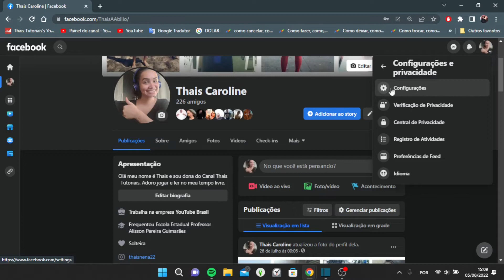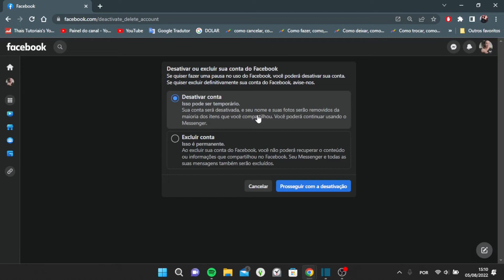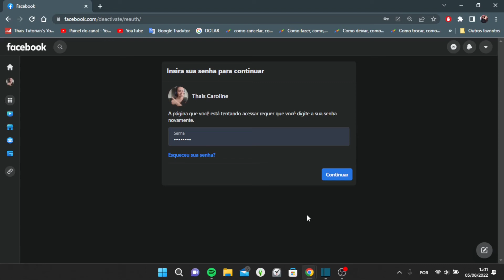Como Desativar o Facebook Pelo PC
Como Desativar o Facebook Pelo PC, neste vídeo eu ensino passo a passo Como faço para desativar temporariamente minha conta do Facebook.

Neste vídeo você também vai aprender Como DESATIVAR o Facebook TEMPORARIAMENTE e como desativar o facebook temporariamente pelo Computador.

Siga o tutorial passo a passo de Como desativar o Facebook por um tempo e Como desativar sua conta do Facebook.

Espero que vocês tenham aprendido Como excluir conta ou desativar perfil do Facebook,